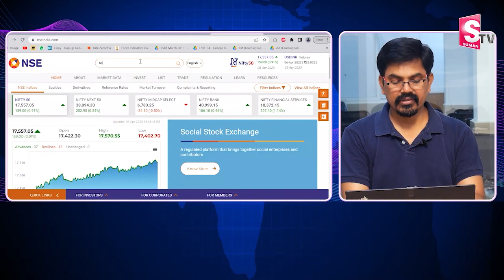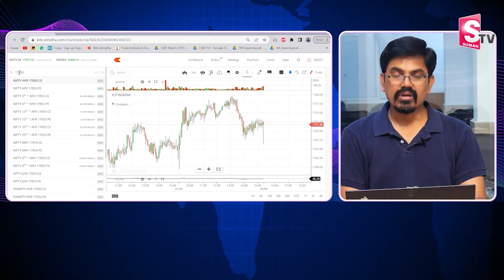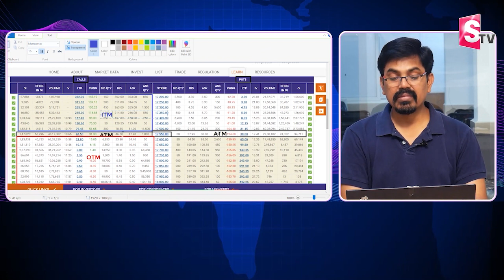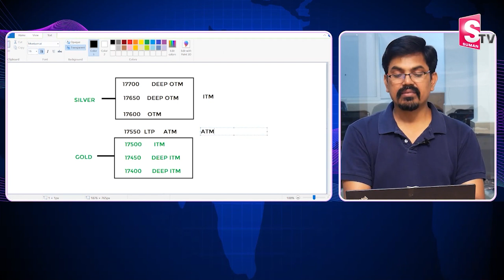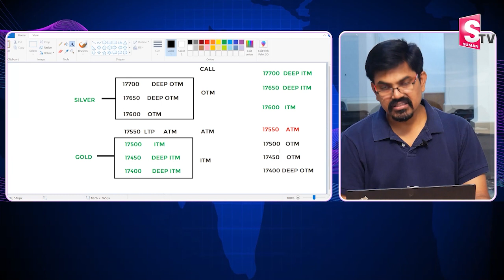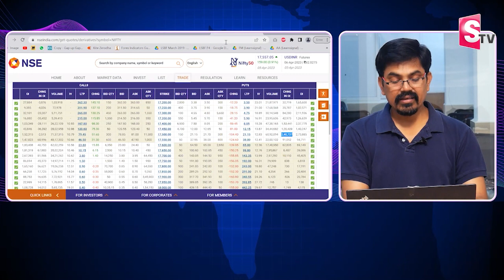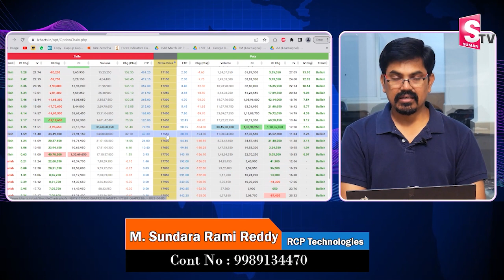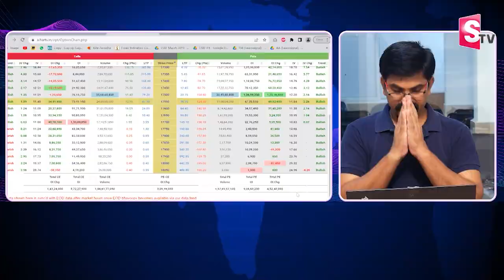Sundara Rami Reddy - Option Trading Live Analysis Telugu 2023 | liveoptiontrading |SumanTV Business